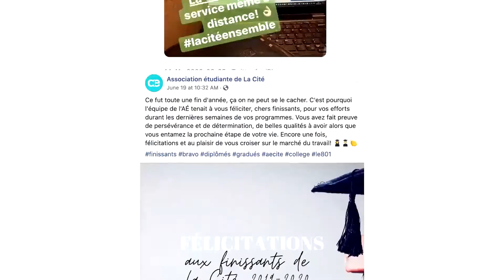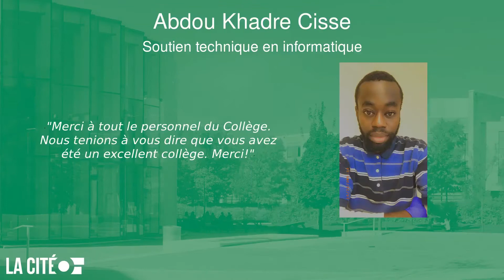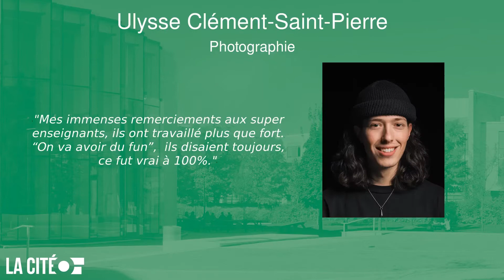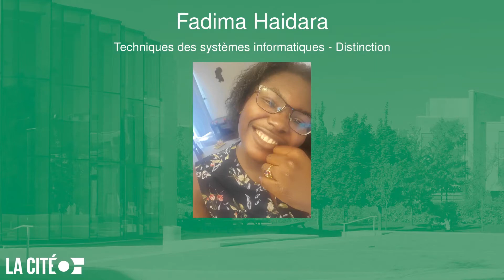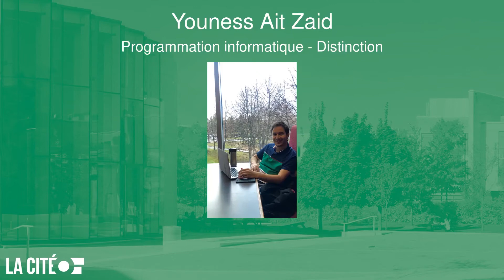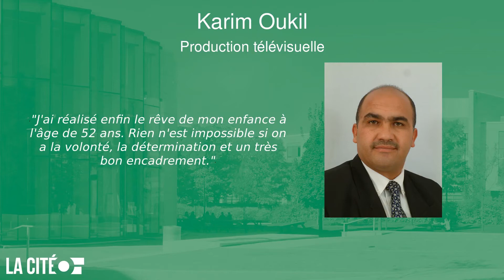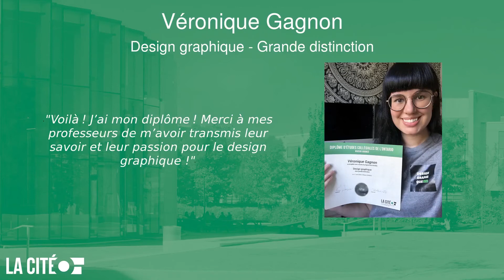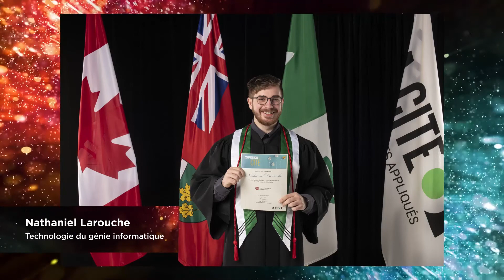Diplômé.es 2020 - Institut des technologies, des arts et de la communication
La Cité a l’honneur cette année de remettre à près de 2 000 finissantes et finissants un baccalauréat, un diplôme, ou un certificat. La présente cérémonie est dédiée à l’Institut des technologies, des arts et de la communication